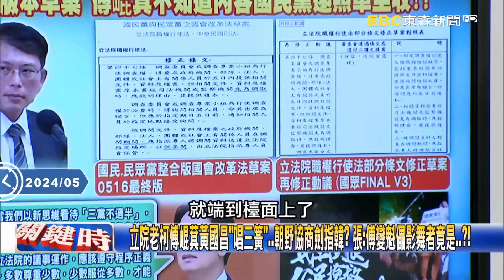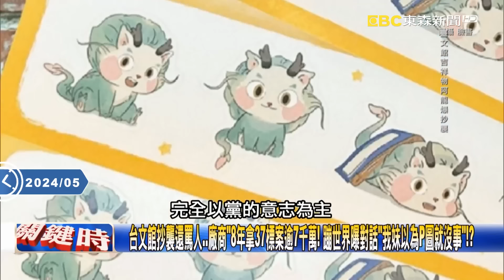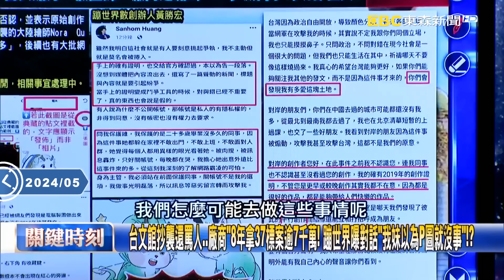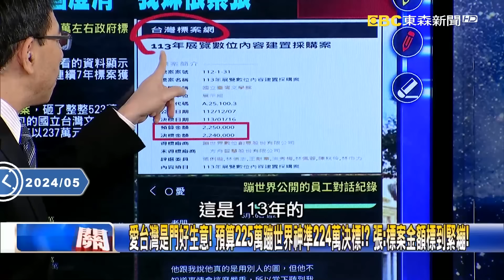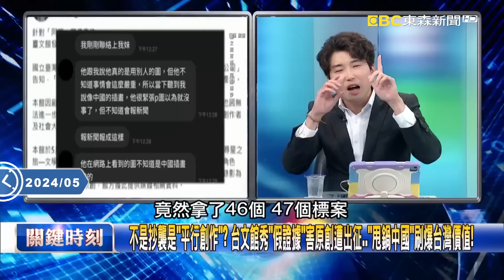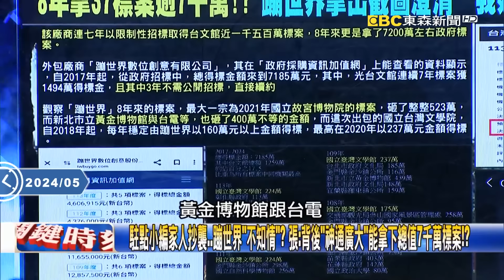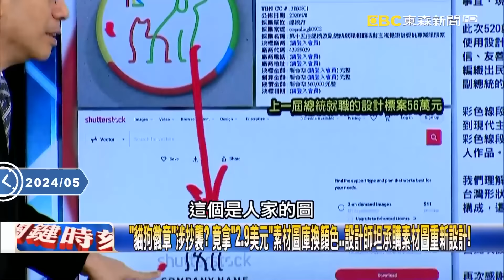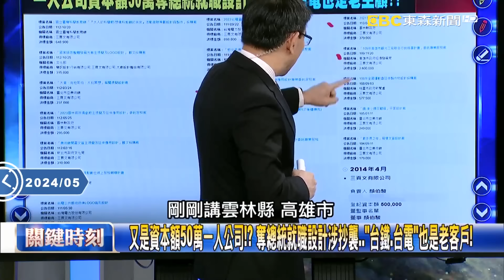【關鍵時刻下集】20240520 藍白拚一天內速審國會改革案...519遊行後「賴清德火了」？民進黨立委大鳴大放「國會恐再次血流成河」！？｜劉寶傑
(00:00:00) Part1:賴清德「開綠燈」明天立院全面開打？ 就職演說喊「多數尊重少數」台下歡聲雷動！？【關鍵時刻】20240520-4 劉寶傑 張禹宣 苗博雅 單厚之

(00:33:11) Part2:賴清德520就職展實力公布「警界新人事」！？ 黃明昭調任國安副局長、張榮興陞任警政署長！【關鍵時刻】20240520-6 劉寶傑 林裕豐

(00:35:43) Part3:台文館抄襲還罵人…廠商「8年拿37標案逾7千萬！ 蹦世界曝對話」我妹以為P圖就沒事！？【關鍵時刻】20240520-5 劉寶傑 張禹宣 林裕豐 單厚之